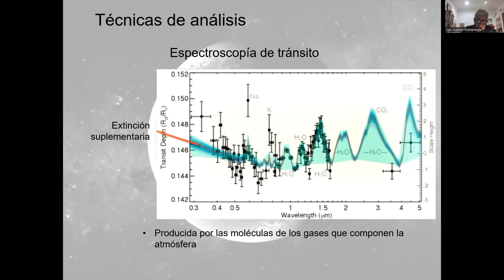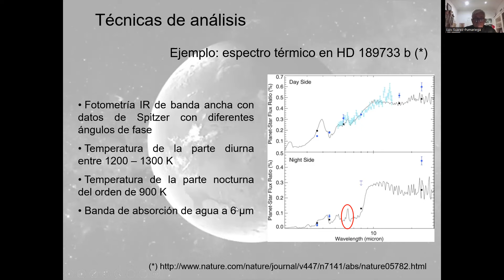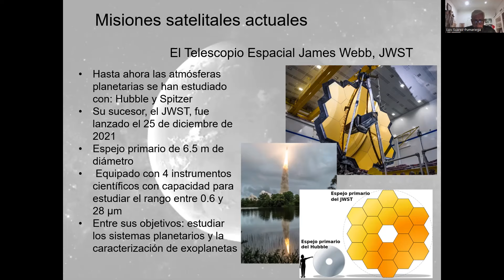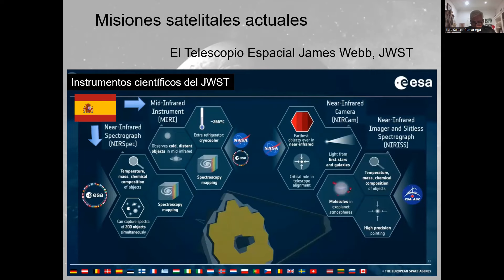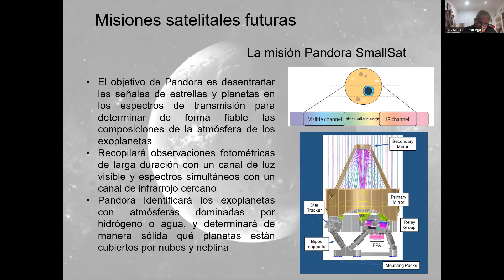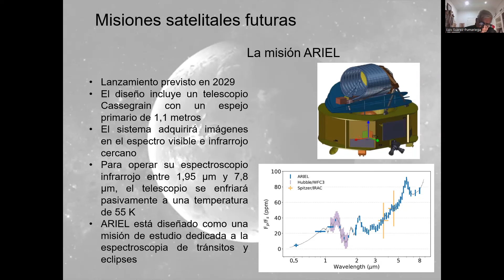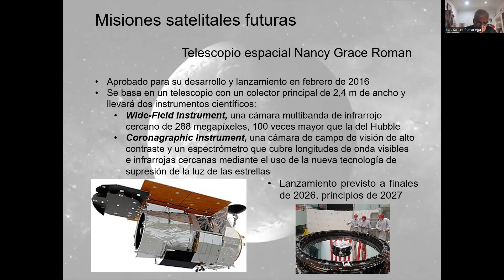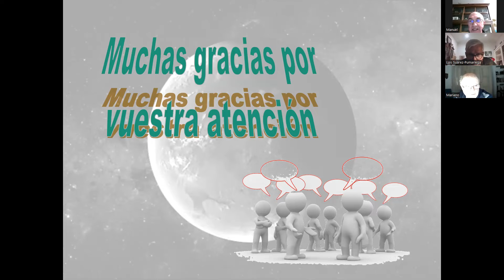Reunión Astrobiología 12-01-2023